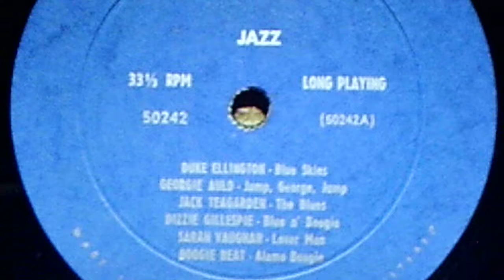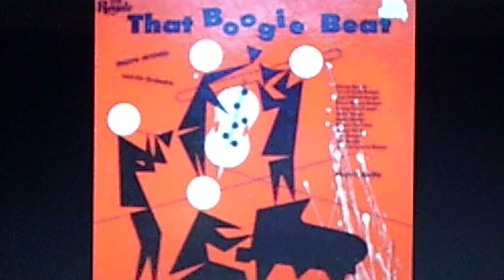HALO Jazz - Boogie Beat: "Alamo Boogie" (1950s)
Source: 1958 vinyl HALO LP,  "Jazz" #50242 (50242A)